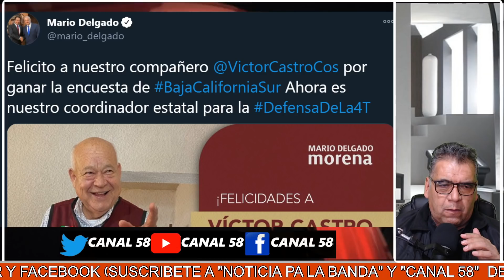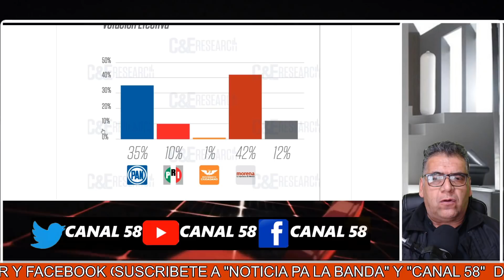Senador Víctor Manuel Castro Cosío gana la encuesta de Morena para contender por BCS